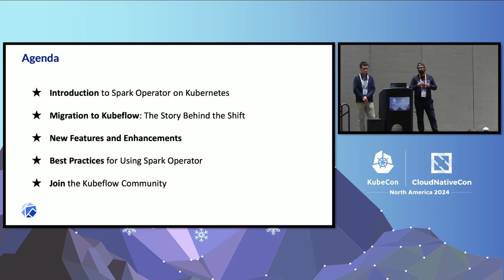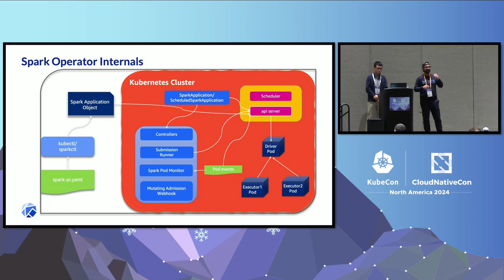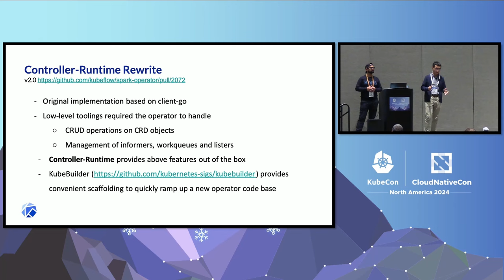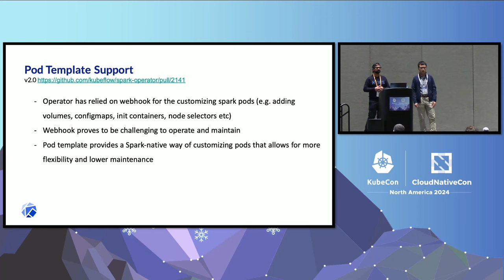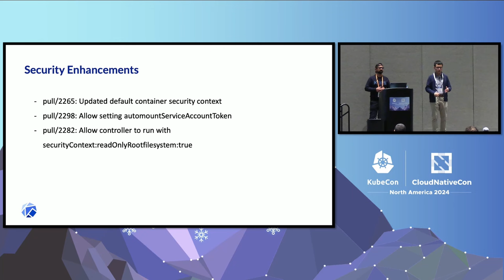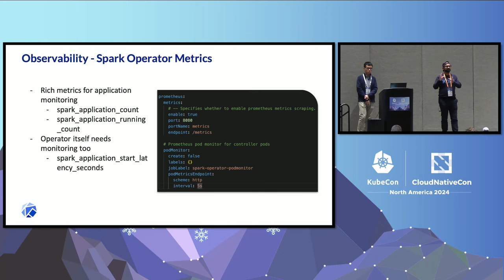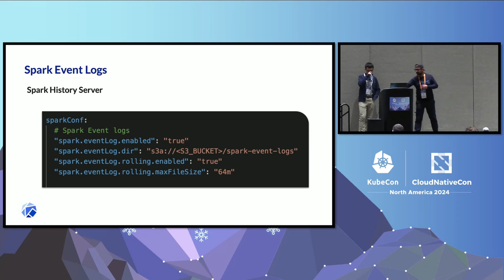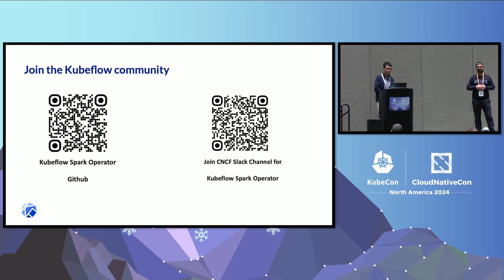Elevating Kubeflow Spark Operator's Future: Best Practices and Enhancements- Vara Bonthu, Chaoran Yu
Elevating Kubeflow Spark Operator's Future: Best Practices and Enhancements - Vara Bonthu, AWS & Chaoran Yu, Apple Inc

As Kubernetes becomes the leading platform for data processing, mastering the deployment and management of Apache Spark on it is crucial. In this presentation, you'll hear from the new maintainers of the Kubeflow Spark Operator project, who will provide an overview of scaling the Spark Operator on Kubernetes, emphasizing best practices to optimize performance and efficiency. Attendees will explore the migration of the Spark Operator repository from Google to Kubeflow, gaining insights into the roadmap and key takeaways.

The session will cover strategies for achieving multi-tenancy, managing multiple Spark Operator instances for large-scale deployments, ensuring robust security, and performing seamless upgrades. Participants will learn advanced techniques to maximize their Spark on Kubernetes deployments, making their data processing pipelines more efficient, reliable, and secure. This talk is for Data, ML, DevOps, and MLOps pros to enhance their Spark on Kubernetes skills.